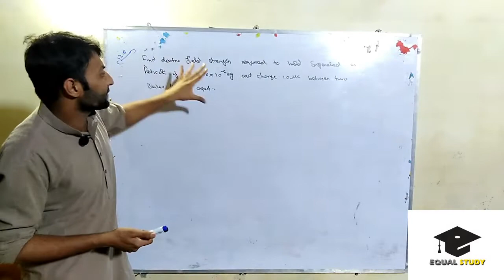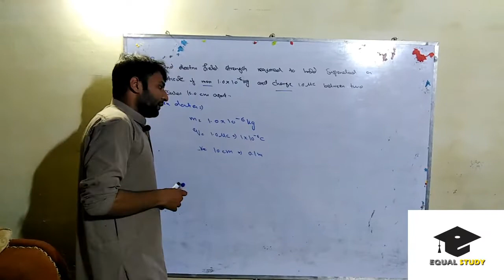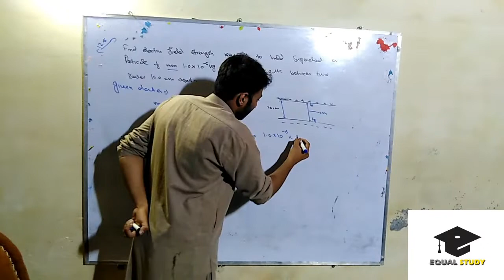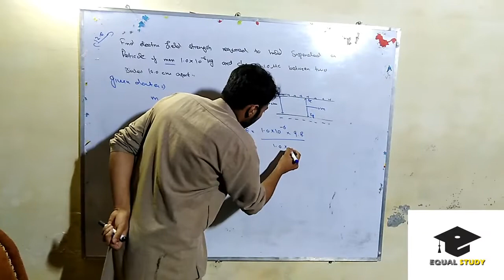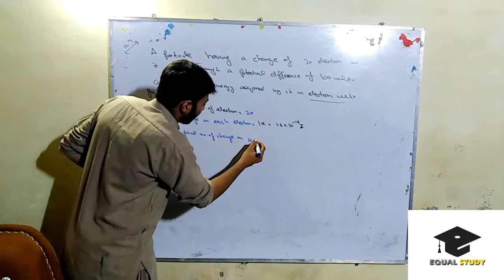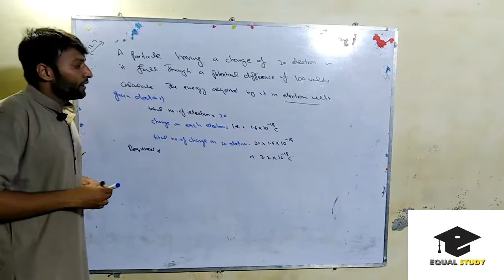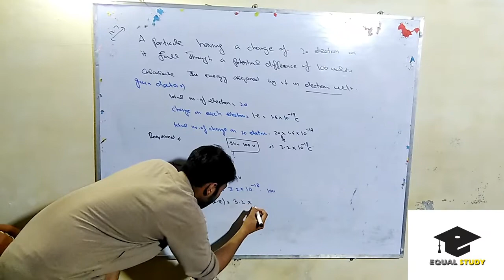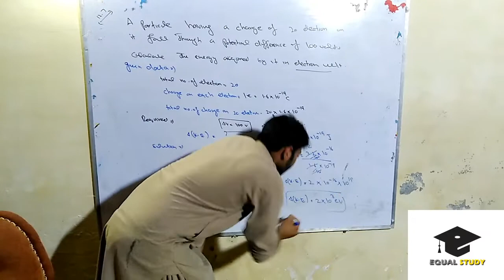Fsc Part2 Physics Numerical 12.6, 12.7 \ Equal Study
12th Class Numerical/Sir Rana Tanveer Nasir